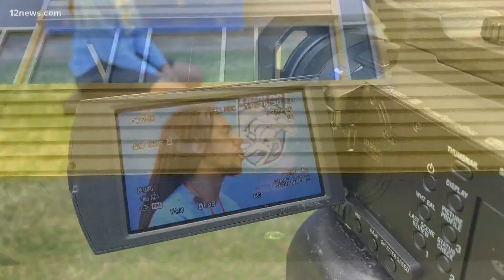Class of 2021: Shining the spotlight on an amazing Laveen student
In honor of the Class of 2021, we shine the spotlight on an incredible senior from the Laveen area. Here's his story.